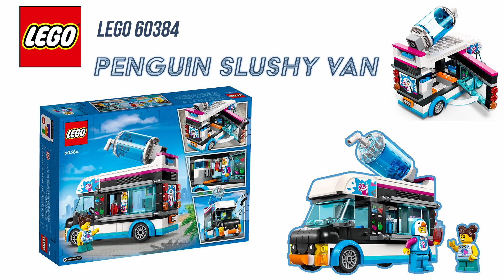The LEGO 60384 Penguin Slushy Van - The Funniest LEGO Set EVER!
2023 LEGO Set Penguin Slushy Van.
A nice addition to your other city sets! Similar to the ice cream van.
If you like to play, create a set with a beach, or a park - great for you! Imagine what it can turn into?

Set Summary:
LEGO 60384
City Penguin Slushy Van
Price: $19.99
Pieces: 194

Check out this and the other videos with LEGO 2023 sets!

ALSO we start again with the new version of our LEGO City - Brickventure City!